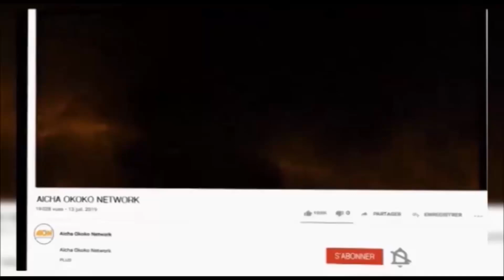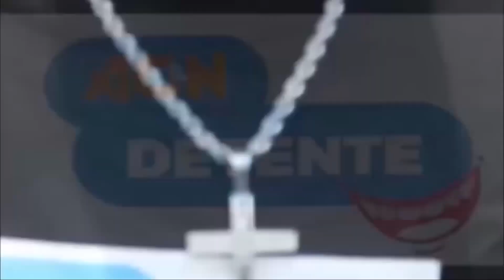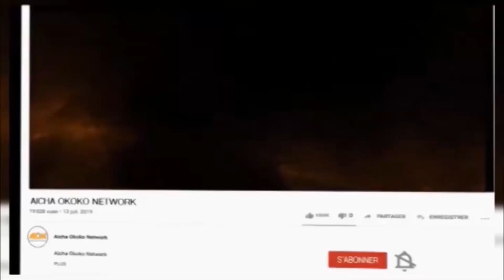bana moto ya kin bazotika ba film té botala makambu basali fille oyo...